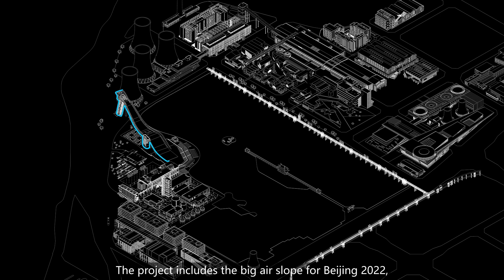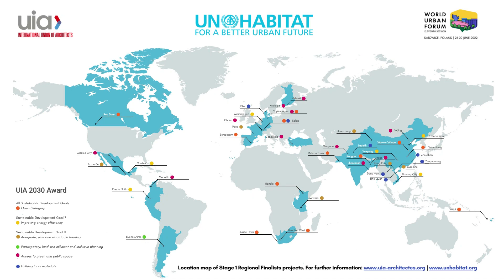UIA 2030 Award - Category 5 - Big Air Shougang , Beijing 2022 OWG - Regional finalist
UIA 2030 Award Category 5: Regional finalist - Big Air Shougang, Beijing 2022 OWG, by Architectural Design & Research

Big Air Shougang, Beijing 2022 OWG
📍China
by Architectural Design & Research

Category 5 recognises projects which have contributed significantly to the provision of access to safe, inclusive and accessible green and public space for all, consistent with the principles underpinning Target 11.7 of SDG11.

Big Air Shougang by Architectural Design & Research was one of the regional finalists from the first round of the competition. "Big Air Shougang is the first Olympic Winter Games venue sitting right inside an industrial heritage site. It will hold Big Air events in Beijing 2022"

Watch this video to find out more about the project